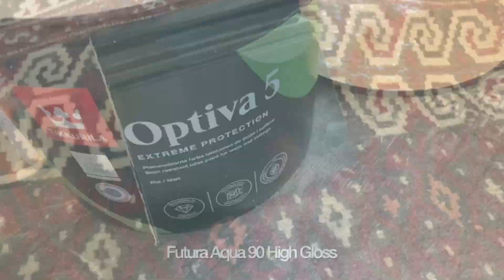powpad some other things I do Pt. 3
Pt.3 - Some things I do as a decorator - just a fun montage of POWPAD at work. Painting and Decorating. Wollaton, Nottingham.